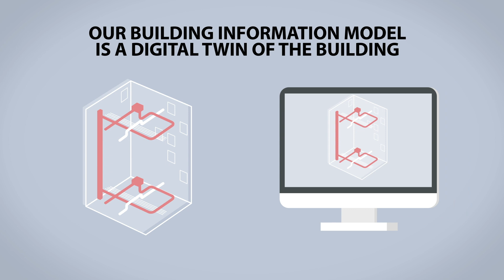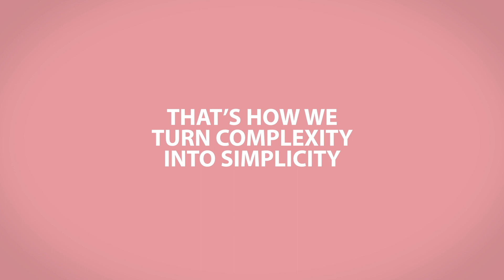BIM by Ingenium - simply ingenious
Wat bimmen is, waarom jij het ook moet doen en hoe Ingenium daarbij kan helpen? Dat zie je hier!